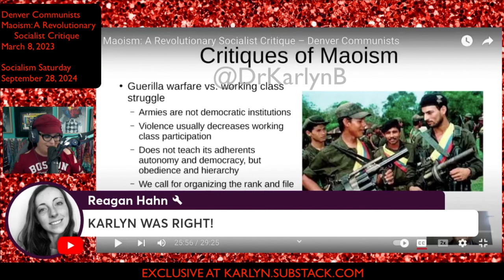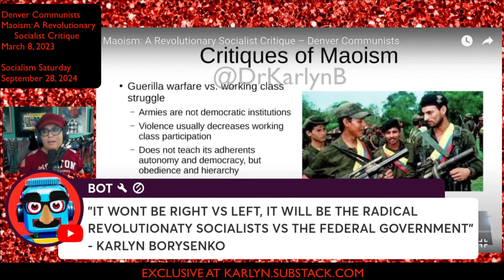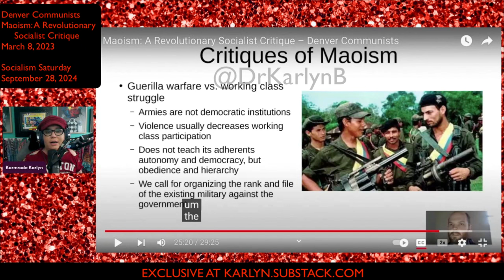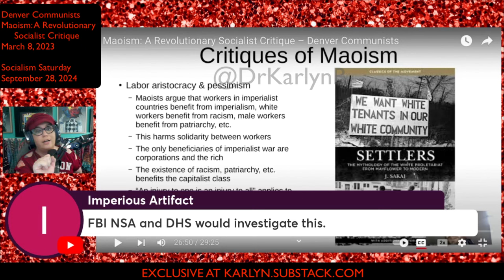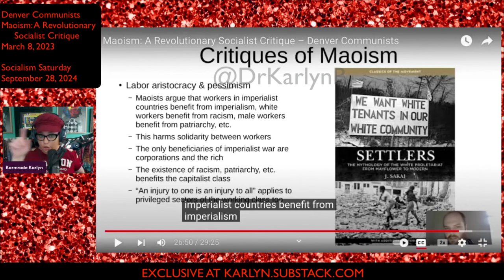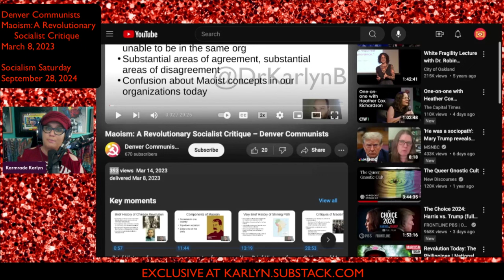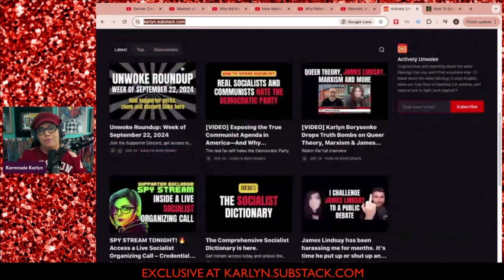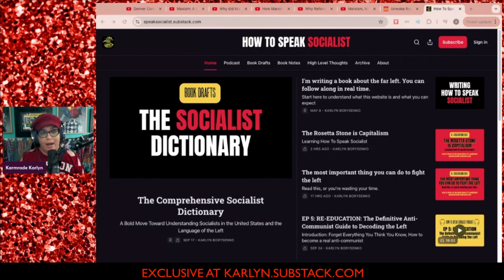SHOCKING: Karlyn Exposes Revolutionary Communists Plotting Violent U.S. Government Overthrow!